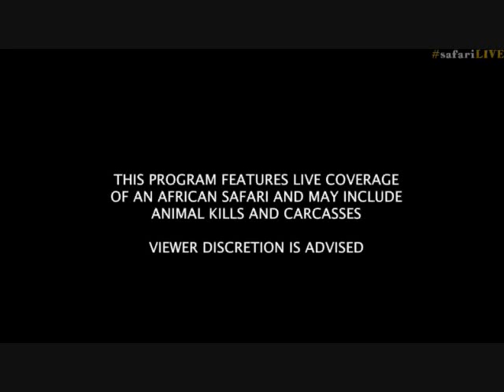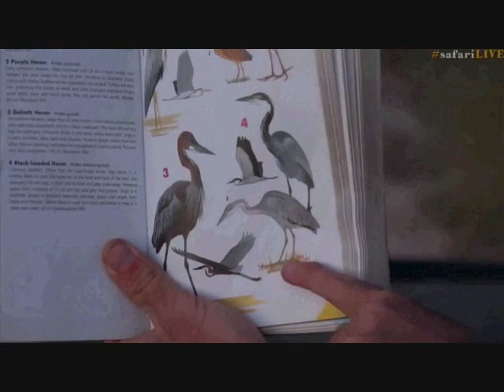Pt 1 Safari Live's Sunrise Safari Drive at 5:30 AM on March 12, 2017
Tayla on Bush Walk 22:33, 39:35 Zebra & Giraffe, 1:10:41 Slug
Also Natal Spur Fowl 4:40, Black-headed Heron 10:22, Little Grebe 14:33, Waterbuck 50:14, Giraffe and baby 54:11, Magpie Shrike 1:22:22